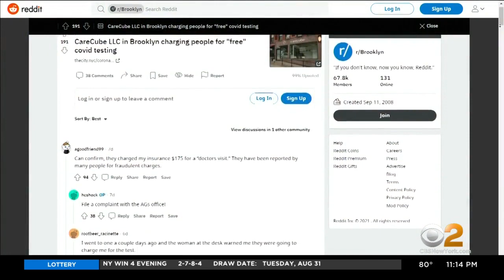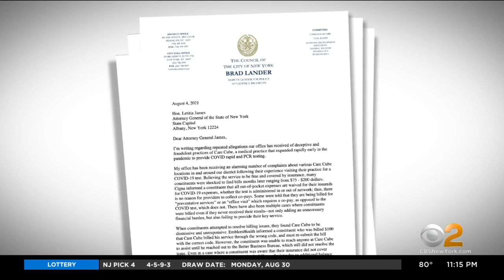Carecube Under Investigation After Allegedly Charging Patients For COVID-19 Tests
A New York City health care clinic is being investigated for allegedly charging people for COVID-19 tests that are supposed to be free; CBS2's Cory James reports.